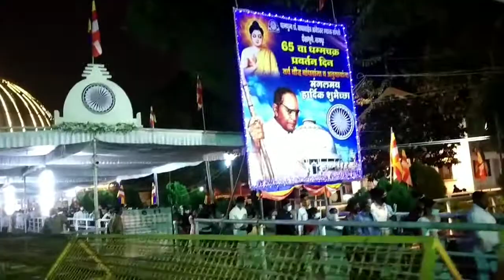दीक्षा भूमि नागपूर || Clip No copyright FreeToUse. Ashokvijyadashmi 2021.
अशोक विजयादशमी , १४ अक्टूबर धम्म चक्रप्रवर्तन दिन विडियो २०२१ ।

नोट: इस क्लिक के साथ बौद्ध धर्म का दुष्प्रचार करना दण्डनीय अपराध है।

नमो बुद्धाय
नमो धम्माय
नमो संघाय
जय भीम